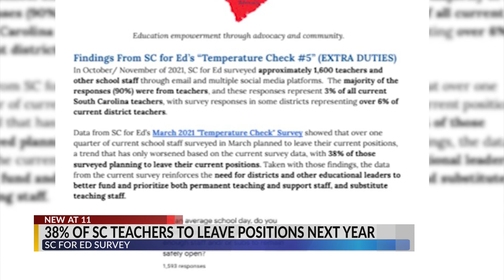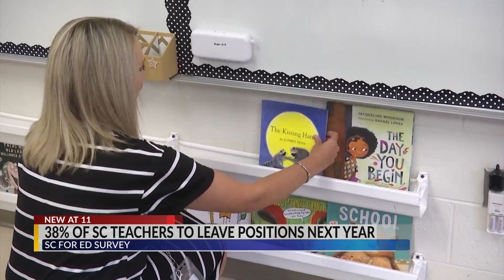SC for Ed says survey points to changes needed in schools